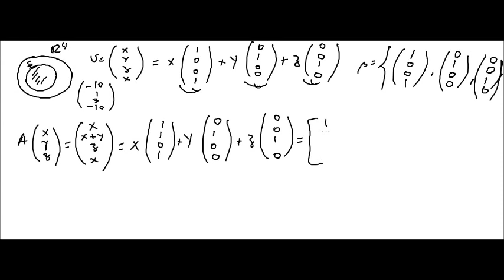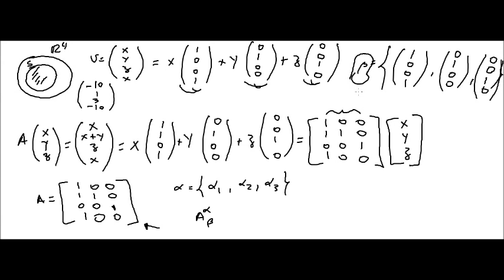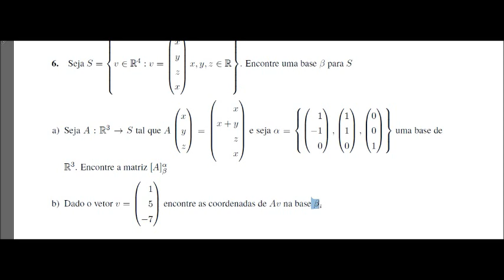Video 03: Matrizes Similares - Exercícios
Reescrever a matriz que atua em espaços com dimensões distintas.
Exemplo: R2 para R3, R3 para R4,...